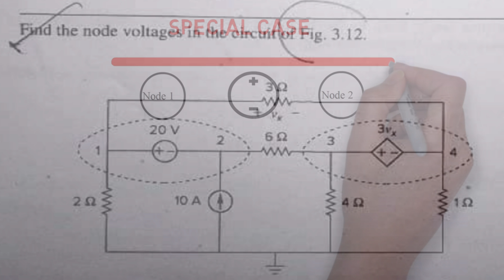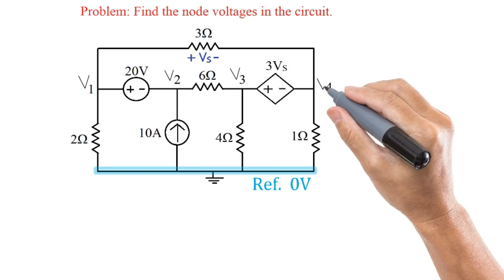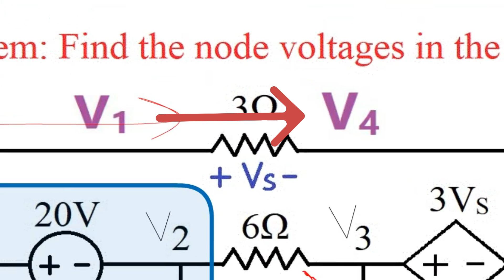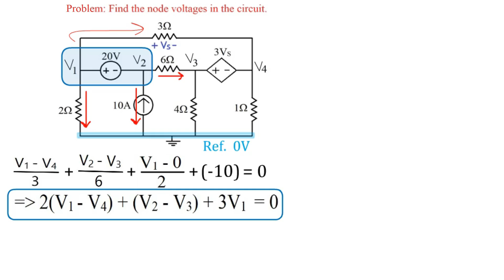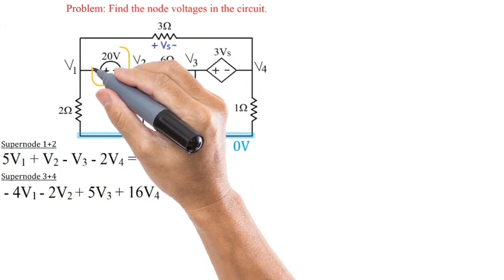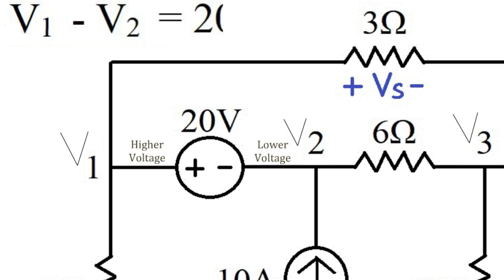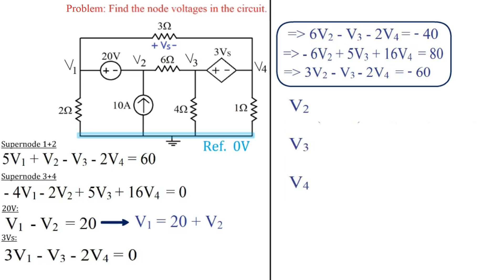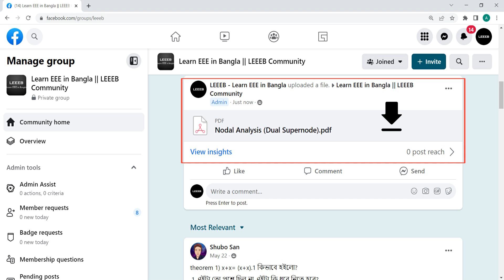Nodal Analysis (Part 2) | DC Circuit | Basic Electrical Engineering (Bangla Tutorial)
In this video a problem having 4 nodes (with 2 supernodes) is solved. watching this video you can sharpen the supernode solving skill.